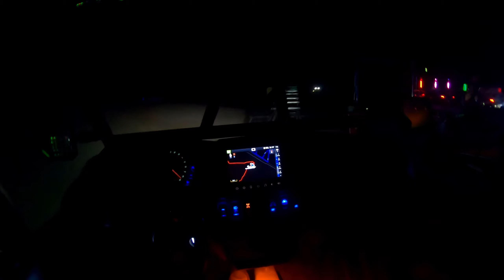Camp RZR 2022 with SXSBlog Part 1 - Night ride & China Wall sends with Frankie J. Glamis Sand Dunes!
We are back in Glamis baby!  This time at Camp RZR 2022 with SXSBlog.  Once again we got the opportunity to drive their stuff out to hang out and rip some dunes.  So big Thank you to them for that, we appreciate ya!  We get there just in time for a night ride and it was awesome.  The next day we head over to China Wall.  Frankie J finds a jump and we do some sending.  All in all, great trip so far.

00:00 - 00:43 Back to Glamis
00:44 - 03:16 Night Ride
03:17 - 05:11 China Wall
05:12 - 10:35 Sends at the bottom of China Wall
10:36 - 10:56 End of Part 1